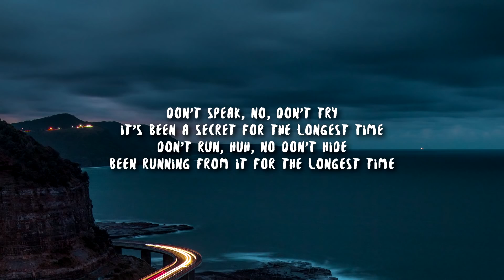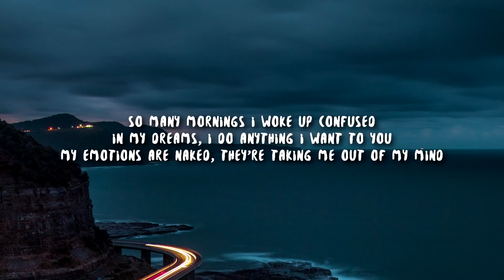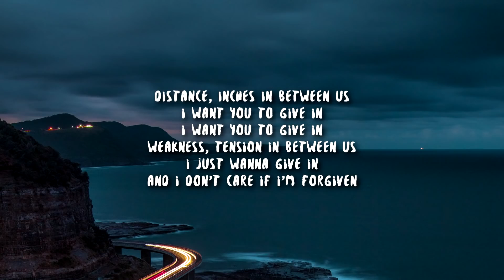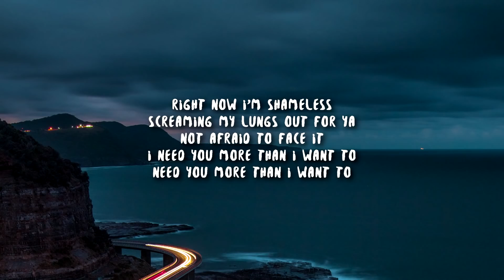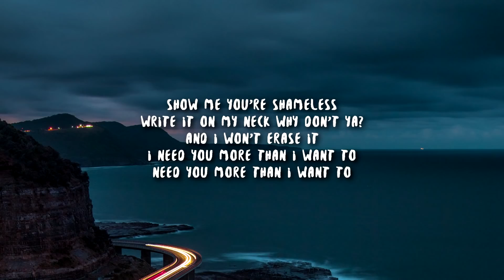Shameless - Camila Cabello